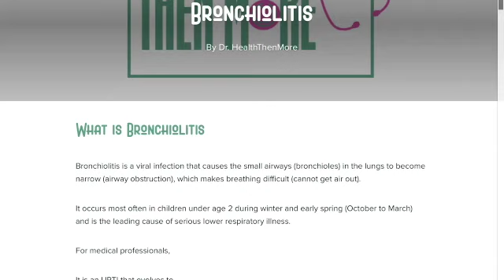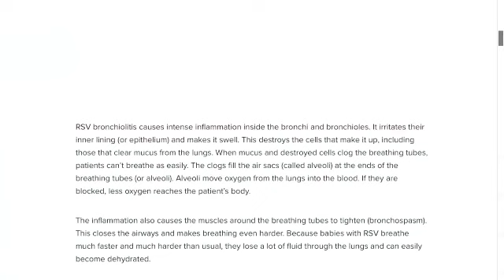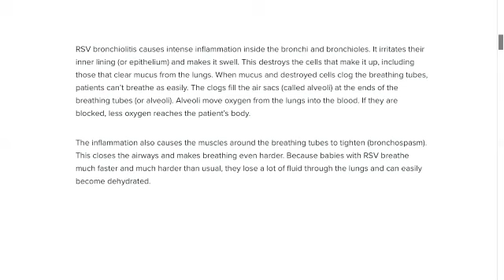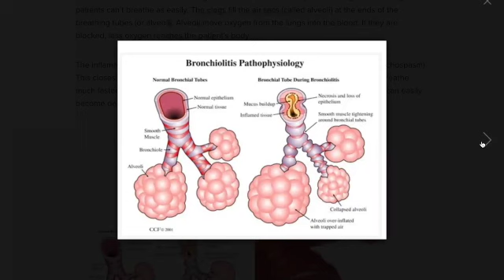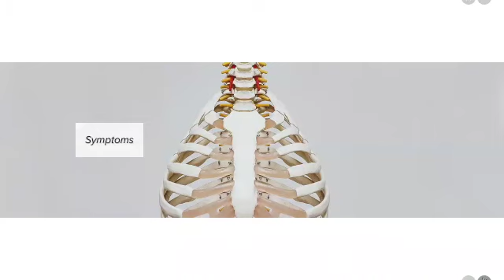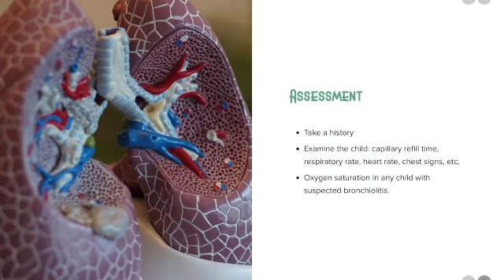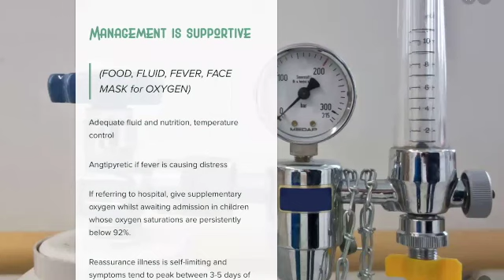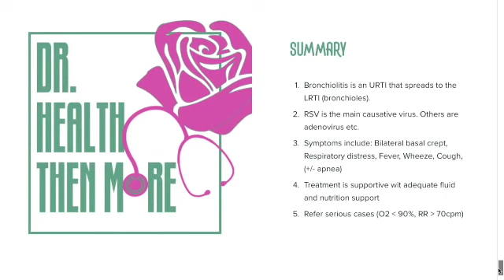Bronchiolitis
All about bronchiolitis - Symptoms, mnemonics and management!